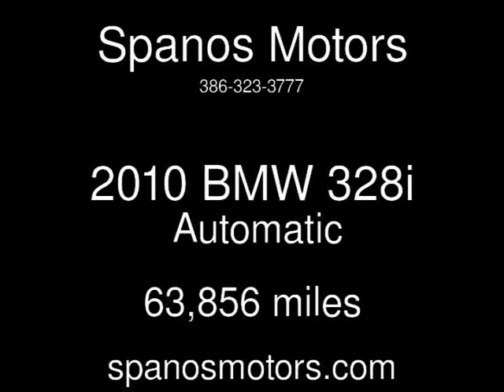2010 BMW 328i Used Cars - Daytona Beach,FL - 2015-12-01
See more details about this used car This 2010 BMW 328i with 63,856 miles is for sale at Spanos Motors.